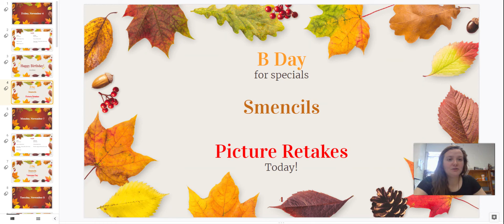November 4, 2022